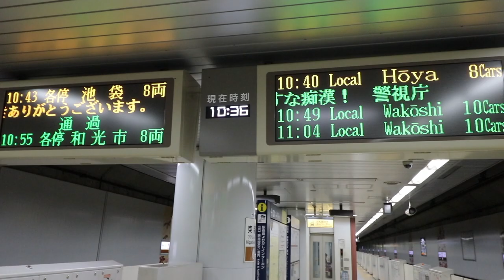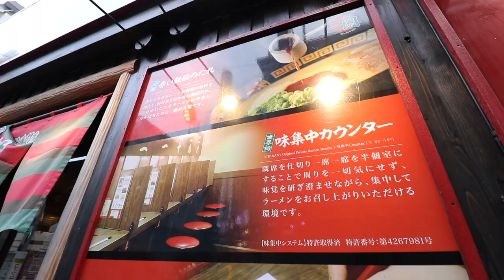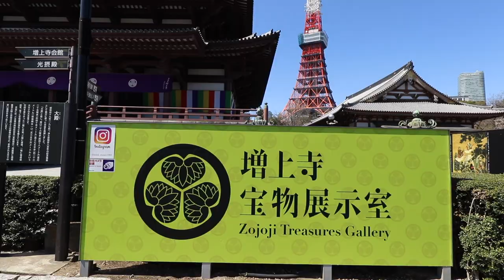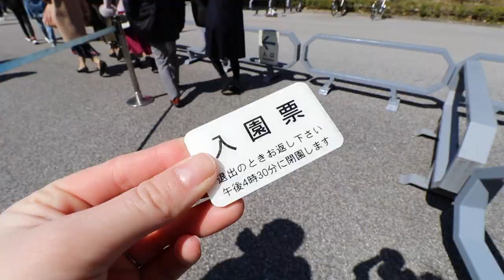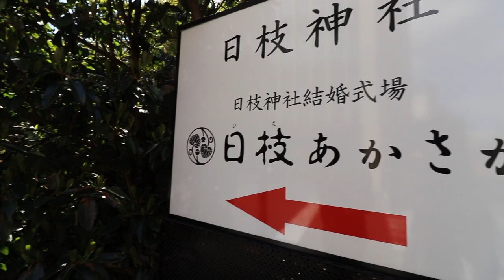TOKYO TOWER & TORI GATES | TOKYO DAY 5 & 6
Day 5 and 6 of exploring Tokyo!
If you're reading this, comment ramen 🍜

SAVE MONEY WITH EBATES. GET $10 FOR SIGNING UP.

CAMERA EQUIPMENT I USE:
Sony a5000
Lens for sony
Nikon D3200
Nikon Zoom Lens
GoPro hero 3 silver